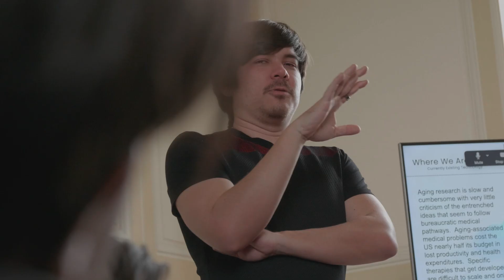Vision Weekend 2022 @ Château du Fëy, France by Foresight Institute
Vision Weekend is our annual gathering of some of the most visionary, creative, and compassionate technologists, thought leaders, scientists, investors, and strategists coming together to shape the advance of technology in the right direction, and steer toward positive futures.

Founded in 1986, Foresight Institute supports the beneficial development of high-impact technology to make great futures more likely. We focus on science and technology that is too early-stage or interdisciplinary for legacy institutions to support.